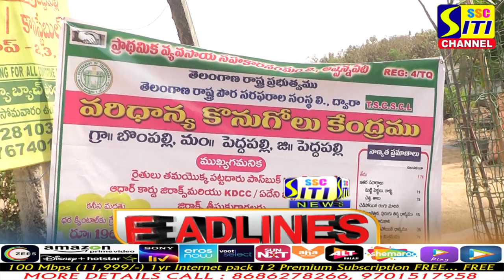SITINEWS HEADLINES 21-04-2022